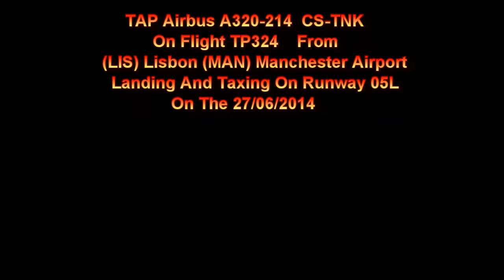TAP Airbus A320-214 CS-TNK On TP324 Taxing And Takeing Off At Manchester Airport On 27/06/2014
TAP Airbus A320-214 CS-TNK On Flight TP324 To (LIS) Lisbon Taxing And Takeing Off At (MAN) Manchester Airport On Runway 05L On The 27/06/2014